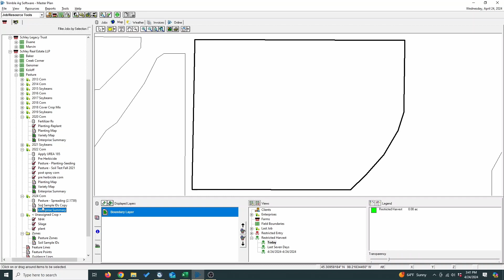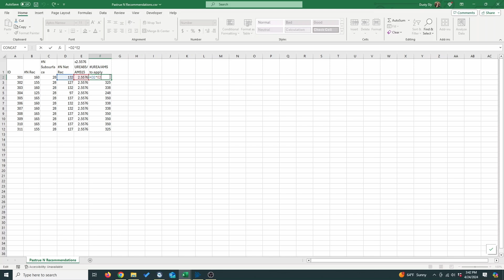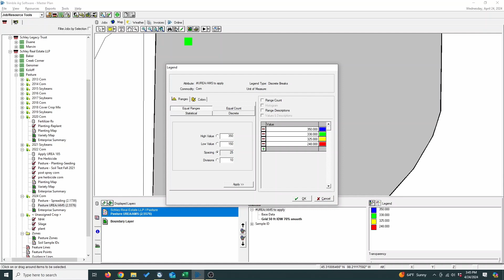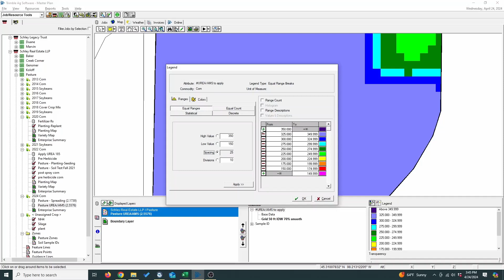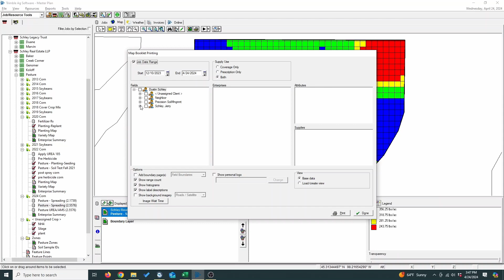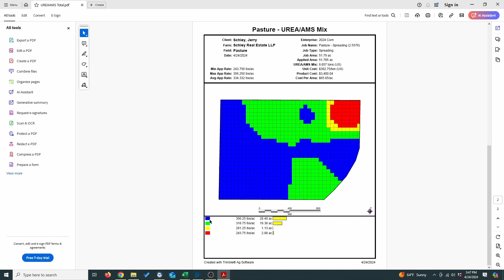Farmworks - Soil Sample to Application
This goes through the whole process of taking data from the Ward Lab .pdf onto an excel file and then to Farmworks. Finally, I make a paper printout and export .shp files.